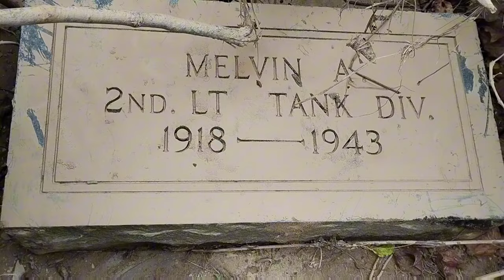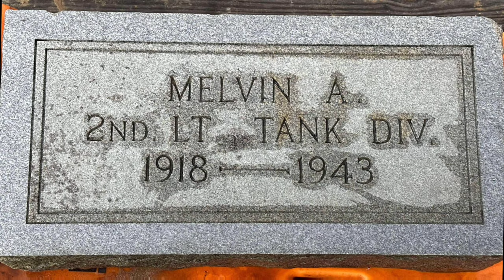Hurricane Helene.. "A Soldier finds his way Home" Swananoa River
We discover something amazing on our search for missing people in Black mountain NC on the Swananoa River. God Bless. 🙏